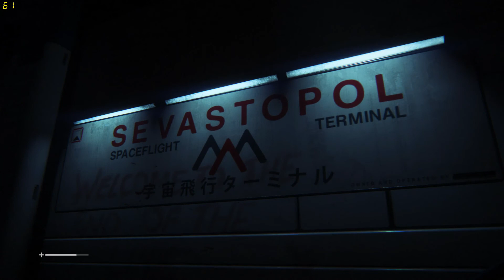Alien Isolation on MAX GRAPHICS - The SEVASTOPOL - Complet Walkthrough - Part 02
Alien Isolation  - The SEVASTOPOL - Gameplay on Max graphics. Complet Walkthrough -
 Part 02 (clear gameplay)

Sorry for that bad sound quality in this part :/ NVIDIA GeForce Experience vs my hi quality mic...

This is not a game, this is a movie! :) Can't believe how much real they made this, its really the same feeling like in the movie! They really captured the unbelievably perfect atmosphere!